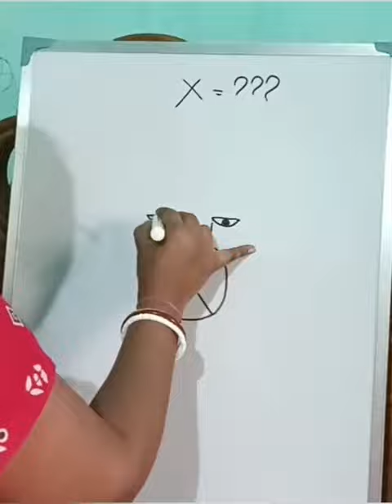Draw TIGER FACE 🐯 with X